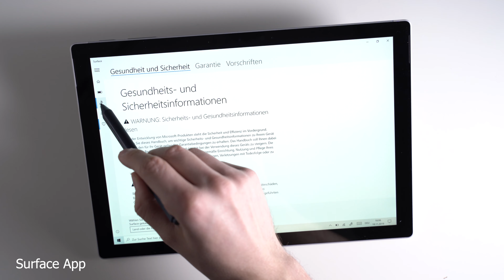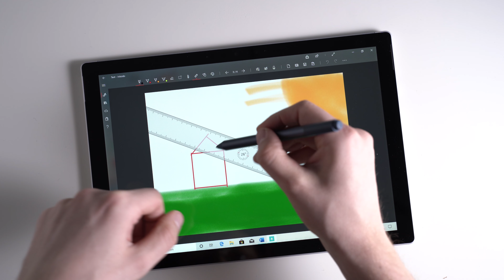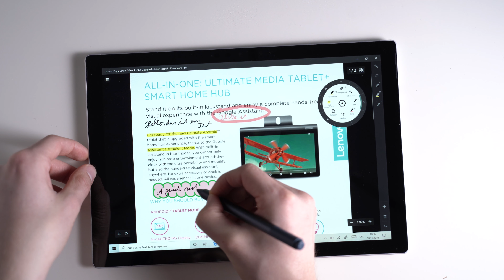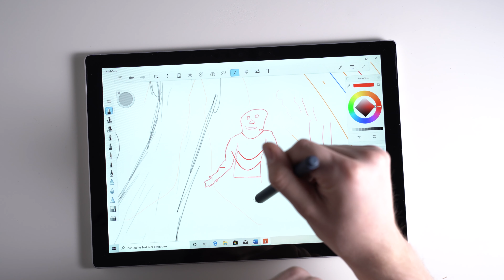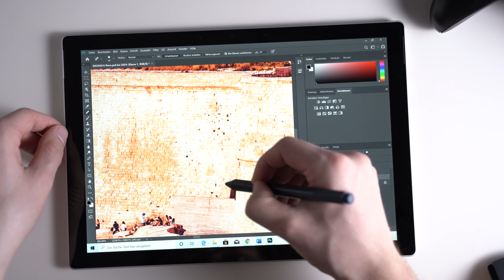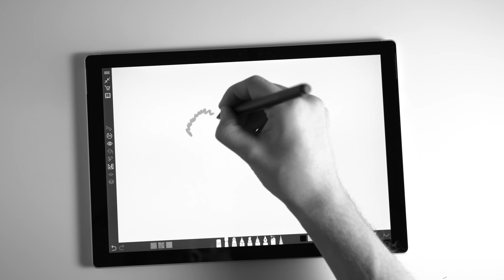Microsoft Surface Pro: Die besten Apps für den Surface Pen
Welches sind die besten Apps für den Surface Pen der Microsoft Surface Pro Tablets? In diesem Video stelle ich einige Apps für Notizen vor, Zeichenapps, sowie Programme, mit denen ihr PDFs bearbeiten und beschriften könnt.

Dazu gehören Drawboard PDF, Sketchbook von Autodesk, der PDF Reader von Xodo und natürlich Microsofts OneNote.

Was sind eure liebsten Apps für Microsofts Surface Tablets?